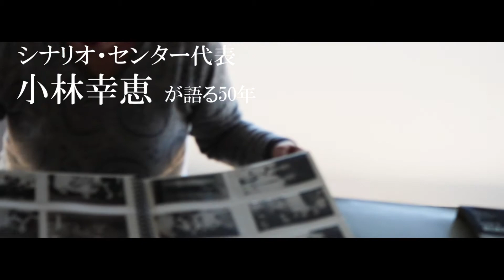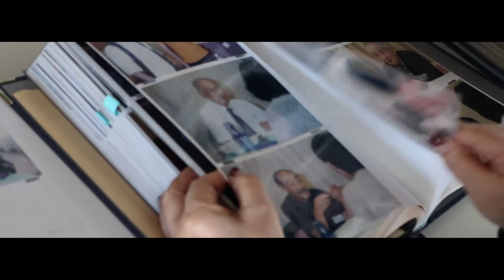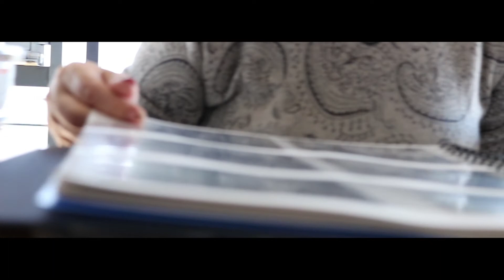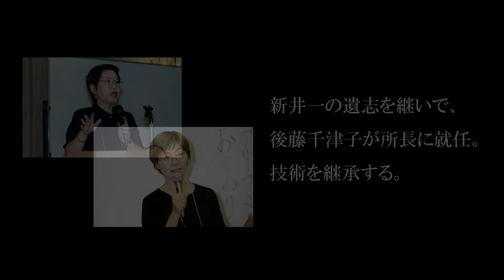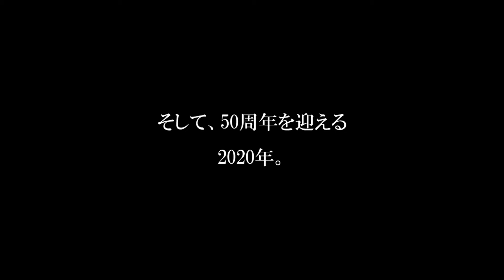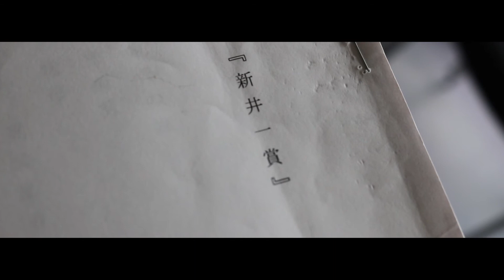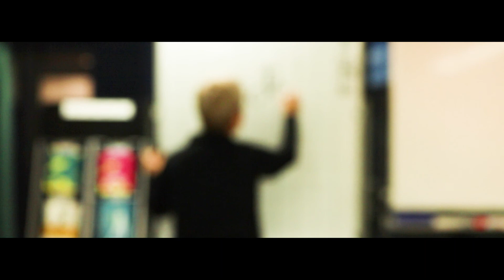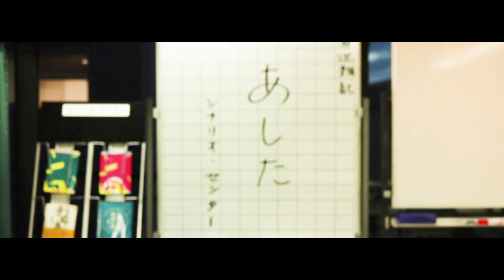50th記念動画『 あした』長尺ver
「シナリオの基礎技術」（新井一・ダヴィッド社）
「シナリオの技術」（新井一・ダヴィッド社）
「シナリオ作法入門」（新井一・映人社）
「シナリオ虎の巻」（新井一・言視舎）

創作に役立つ情報を掲載中
【シナリオ教室online】